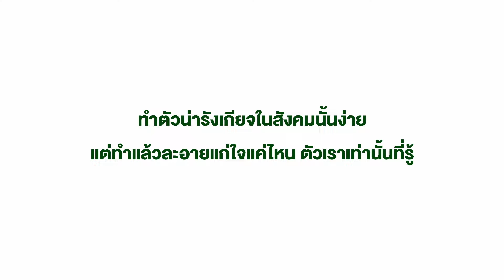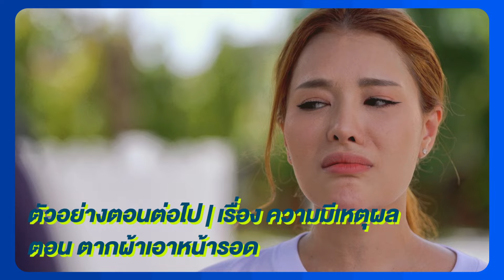ต่อมสำนึกอักเสบหรือไง | Ep.6 | ตอน ครอบครัวมั่วขยะ 12 ต.ค. 67 - Wonderland Films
เรื่อง จิตสำนึก ที่ทุกๆ คนควรมี เพื่อให้บ้านเมืองของเราน่าอยู่ ❤︎

พบกับรายการ  ต่อมสำนึกอักเสบหรือไง
ทางช่อง อมรินทร์ทีวี หมายเลข 34

สามารถติดตามช่องทางอื่นๆ ของเราได้ที่นี่